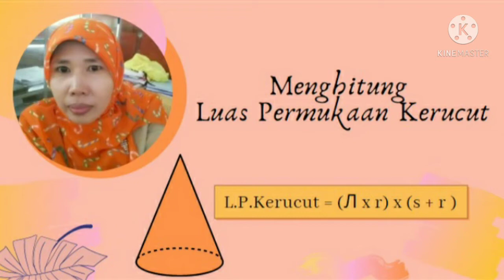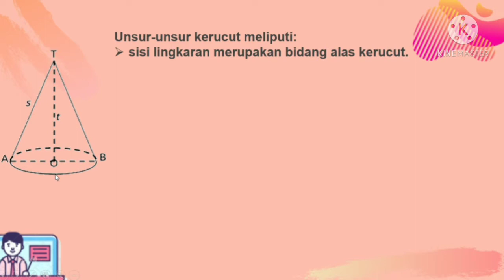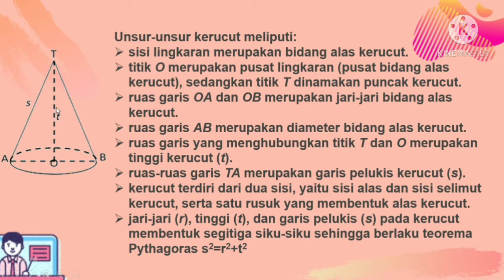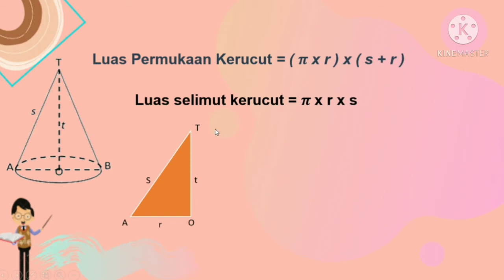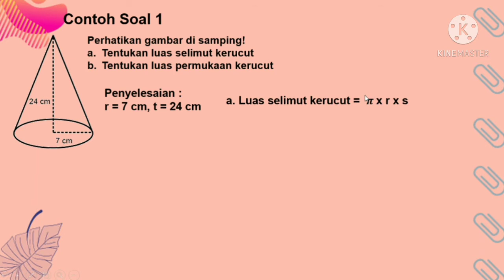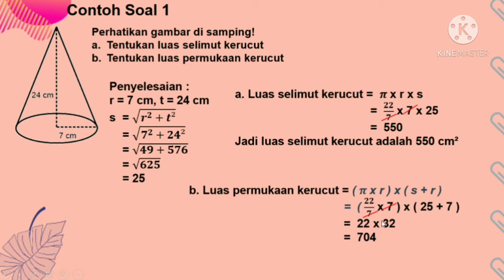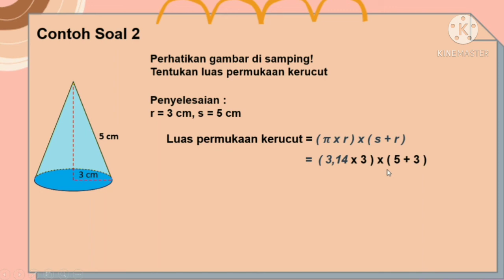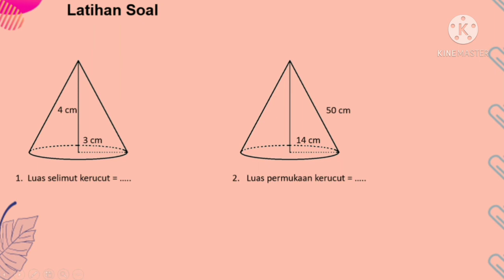MENGHITUNG LUAS PERMUKAAN KERUCUT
Cara Menghitung luas permukaan kerucut
Berikut saya share video pembelajaran Cara Menghitung Luas Permukaan Kerucut.
Semoga dapat bermanfaat .Terima kasih.